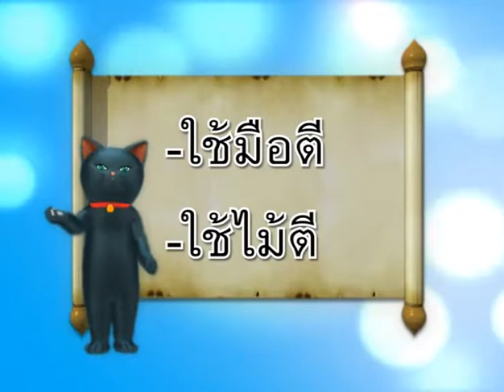แมวเหมียวเล่าเรื่องไทย ตอนที่ ๔๑ เครื่องดนตรีไทย